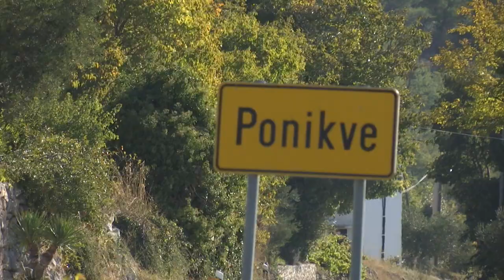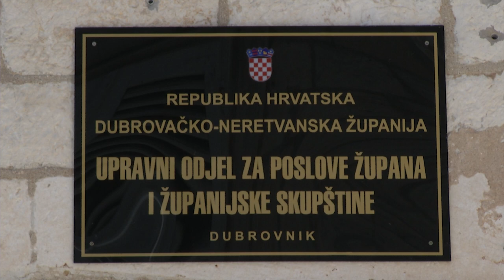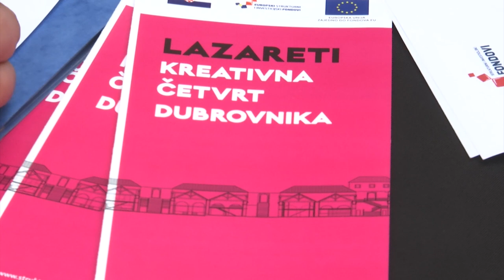PULS ep 1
PULS
Gost : gradonačelnik Dubrovnika Mato Franković
Voditeljica i urednica emisije: Katarina Milat Kralj
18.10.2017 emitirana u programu